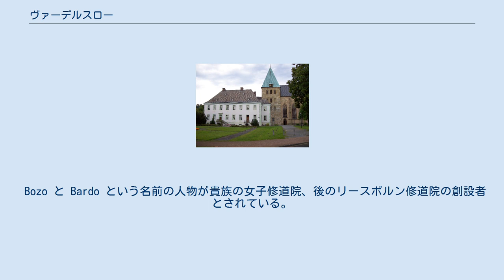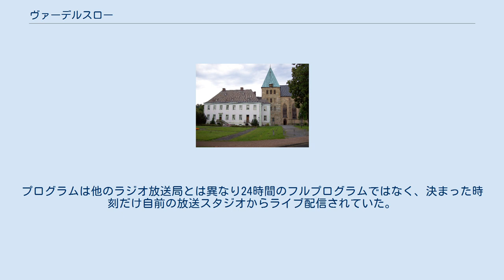ヴァーデルスロー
ヴァーデルスローまたはヴァーダースロー (ドイツ語: Wadersloh) はドイツ連邦共和国ノルトライン＝ヴェストファーレン州ミュンスター行政管区のヴァーレンドルフ郡南東部に位置する町村（以下、本項では便宜上「町」と記述する）である。
ヴァーデルスロー町は、ヴァーデルスロー、ディーステッデ、リースボルンの3つの村落で構成されている。
 ヴァーデルスローは、南東はリップシュタット、南西はリッペタールと境を接している。
ヴァーデルスロー近郊の都市には、リップシュタットのほかに、西のベックム、北東のレーダ＝ヴィーデンブリュック、南西のゾーストがある。
 この町の南東の町境はリッペ川が、東の町境はその支流のグレネ川が形成している。
この町を流れる主要な川はリーゼ川であるが、ディーステッデ地区ではリーゼバッハ川およびミューレンバッハ川、ヴァーデルスロー地区ではロットバッハ川、リースボルン地区ではリーゼ川と呼ばれ、グレネ川に注ぐ。
リーゼバッハ川（ミューレンバッハ川、ロットバッハ川、リーゼ川）の支流には、マイバッハ川、エンクハウスグラーベン川、ボクセルバッハ川、ハルスタービルケ川、ビースターバッハ川、リッセルバッハ川がある。
このほかにバーゲバッハ川、クライバッハ川、ラントグラーベン川がこの町を流れている。
ここに名前を挙げた川はいずれもライン水系に属している。
北の町境をフォルトバッハ川が形成しているが、この川はエムス水系に属す。
 ヴァーデルスローは1187年に初めて文献に記録された。
農場のある教会村としてのヴァーデルスローはこれよりもかなり古い。
ヴァーデルスローの農場や教会はザクセン朝の後期（9世紀）にまで遡ると見なされている。
ミュンスターラントは中世のかなり遅くまで数多くの小さな集落が点在する森林地域であった。
通常いくつかの農場が互いに目視できる距離にあった。
多くの場合、その主農場が集落の名前となった。
屋敷と農地との間にあった森 (Wald) に、この地域でよく見られる地名の語尾 -lo あるいは -loe を後につけて、ヴァーデルスロー (Wadersloh) とも呼ばれた。
 Bozo と Bardo という名前の人物が貴族の女子修道院、後のリースボルン修道院の創設者とされている。
彼らはシュトロムベルクの向かい側に主農場を所有しており、この農場がバルデスロー (Bardesloe) という名称であったといわれている。
これから音韻推移した Wardesloe という名称は、教会の設立においても重要な役割を担っていた。
この教会村は、古くはWarsloe (1193年)、Wadersloe (1217年)、Wardesloe (1498年) と表記されている。
ヴァーデルスローは初めから教会村であり、教会を中心にここから農場へと放射状に道路が伸びていた。
 住民は職人や商人であったが、通常は小規模な農業も営み、農業で暮らしていた。
11世紀から12世紀にゆっくりと温暖になり（中世の温暖期）、収穫量が増して住民の暮らしは善くなっていった。
農業技術上の発明もこれを後押しした。
リップシュタットなどの都市が建設され、教会村は成長していった。
 12世紀末にミュンスター司教区の統治に新たな制度がもたらされた。
司教のヘルマン2世フォン・カッツェネルンボーゲンは教会組織の改革を行った。
これによりヴァーデルスローは、ミュンスター聖マルティーニ教会の聖堂首席司祭管轄下の助祭長座教会となった。
この頃に石造教会の建設も行われた。
 中世の温暖期の後、14世紀に小さな寒冷期が訪れた。
収穫は悪化し、ペストが住民の命を奪い、その後何世紀も繰り返し街や村を襲った。
多くの農場が衰退し、貧困と飢餓が蔓延した。
フェーデと戦争がその合間に起こった。
領邦の境界に位置するヴァーデルスローは、軍隊の行軍で大きな不利益を被り、略奪や放火の脅迫を受けた。
19世紀の初めにはミュンスターラントの大部分が救貧院と化していた。
 こうした状況は、工業化と都市部人口密集地域の成立によって改善された。
1898年に鉄道が建設されたことでベックムやリップシュタットに職場が創設された。
しかしヴァーデルスローは1945年まで農業主体の村の1つであった。
 1898年4月1日にベンテラー村がヴァーデルスローから独立し、新設された。
 現在のヴァーデルスロー町は、1975年1月1日にそれまで独立した町村であったヴァーデルスロー、...